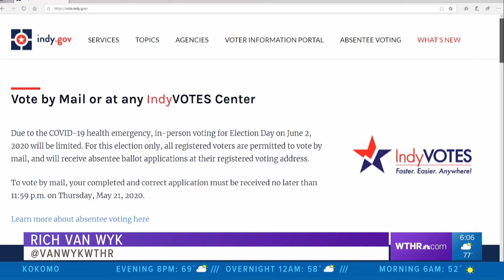Making sure your vote counts